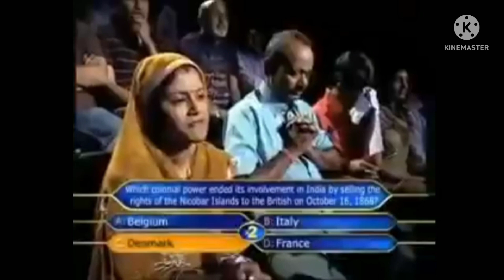LOL 😂🤣ENEMY || ENEMY CAN'T SEE 👀ME 😂🤣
video and thumbnail edited with:-
kinemaster
picsart
canva

ram :- 2gb😶☺
age :- 16
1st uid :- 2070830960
2nd uid :-

FREE FIRE FUNNY WTF MOMENTS 02😈🤣 para SAMSUNG J1,J2,J3,J5,J7•A3,A5,A6,A7•S5,S6,S7,S9•A1

 Igonre Tags 🙏